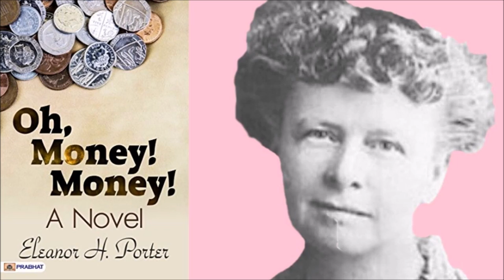💸 Oh, Money! Money! by Eleanor H. Porter AudioBook Full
Eleanor Emily Hodgman Porter (December 19, 1868 – May 21, 1920) was an American novelist.She was born as Eleanor Emily Hodgman in Littleton, New Hampshire on December 19, 1868, the daughter of Llewella French (née Woolson) and Francis Fletcher Hodgman. She was trained as a singer, attending New England Conservatory for several years. In 1892, she married John Lyman Porter and relocated to Massachusetts, after which she began writing and publishing her short stories and later novels. She died in Cambridge, Massachusetts on May 21, 1920 and was buried at Mount Auburn Cemetery.

This scarce antiquarian book is a facsimile reprint of the original. Due to its age, it may contain imperfections such as marks, notations, marginalia and flawed pages. Because we believe this work is culturally important, we have made it available as part of our commitment for protecting, preserving, and promoting the world's literature in affordable, high quality, modern editions that are true to the original work.